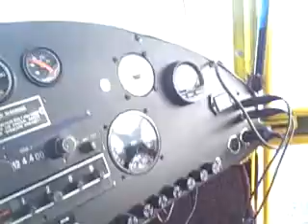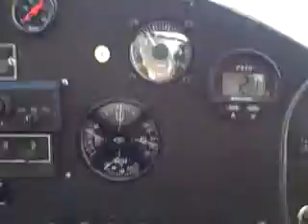Winter flight around the Cascades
Kitfox flying